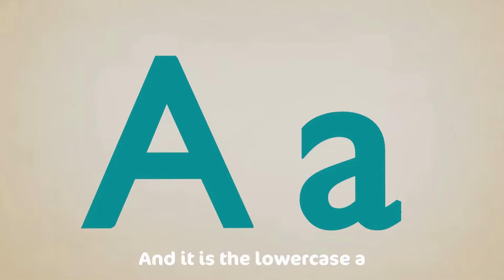Bingo + More Nursery Rhymes & Kids Songs - Cocomo Studio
A new compilation video, including one of our most recent songs, "B-I-N-G-O"!
Do you know the alphabet? Join JJ and his family for a day filled with balloons as they learn the alphabet!